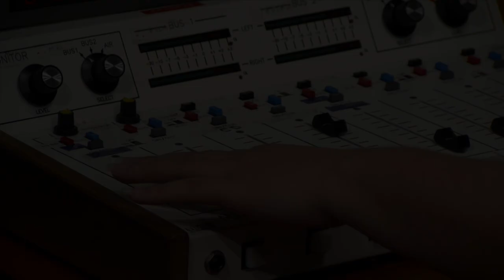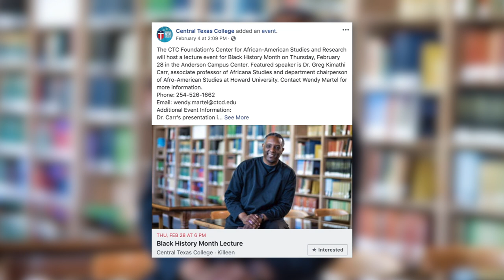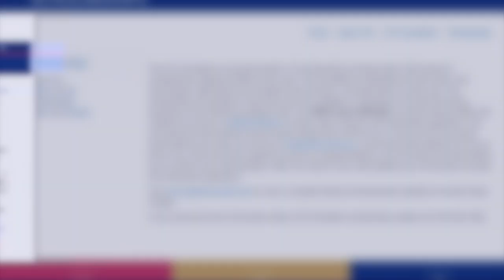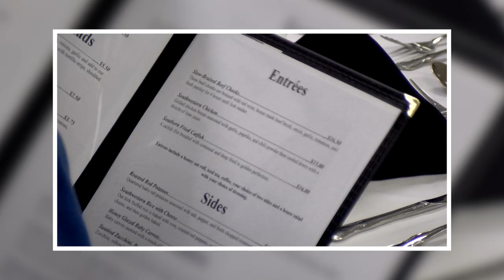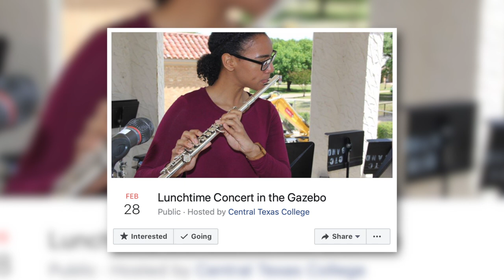Eagle Life - End of February 2019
All of the latest Central Texas College Campus news can be found right here on Eagle Life.